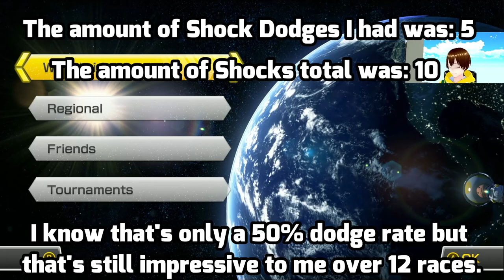This Session Made Me Question My SANITY!!! [Mario Kart 8 Deluxe COTK EP 22]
We got a weird combo this session. It's literally a big shoe! Anyways time to fill in the shoe and get some good races!

Link To The Mario Kart Randomizer!
(Yes there will be four slots because it's meant for four players, but if you play it solo like I do I just use a random number generator of 1-4.)

Come catch me when I'm live!
Other Socials!
What is Mario Kart 8 Deluxe?
Mario kart 8 Deluxe is a Multiplayer Racing game where players control Mario franchise characters in kart racing, collecting various items to hinder opponents or gain advantages in each race. Many new driving features are available to players, such as motorbikes, hang gliders, underwater racing, anti-gravity driving, and vehicle customization.